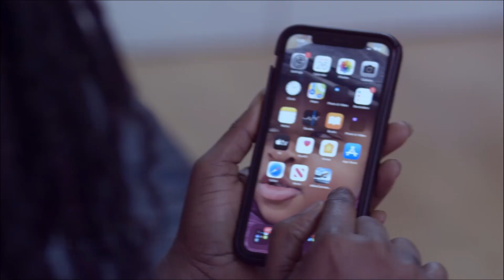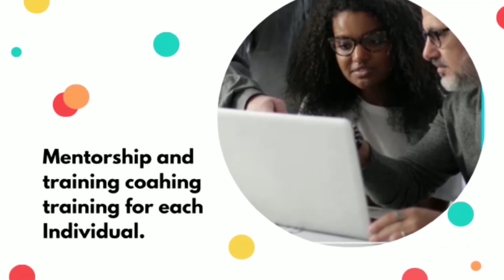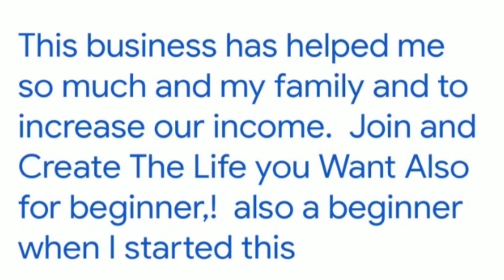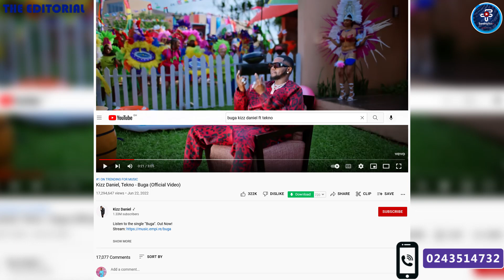Shatta Wale & Mayorkun To Battle It Out In UK: Why Kizz Daniel’s Buga Is Topping YouTube In Ghana